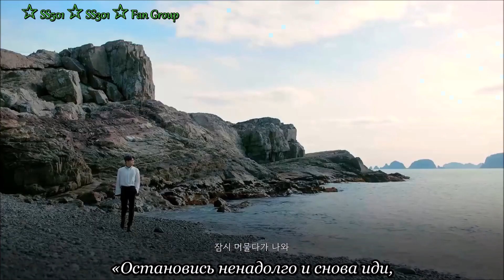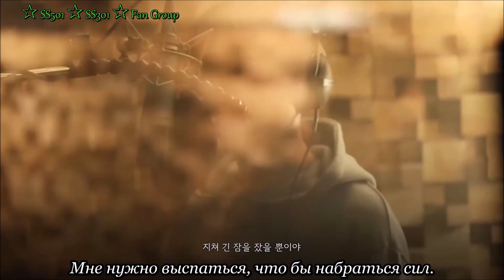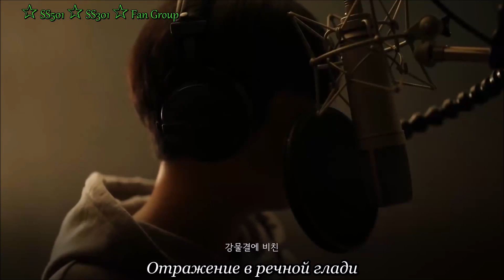KeonWoo - "Fly"/Composed and lyrics by Kim Hyun Joong/Кён У– «Лети»/Автор музыки и слов Ким Хен Джун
Кён У из MY.st принял участие в  "Комнате музыки и исцеления" на канале Ким Хен Джуна, и поведал ему свою нелегкую историю, о дебюте в составе группы в 2020 году, о сложностях и долгах из-за наступившей пандемии, что и привели к роспуску группы. Вдохновленный этой историей, Хен Джун написал и подарил ему песню, которая, несомненно, мотивирует и желает лучшего будующего этому молодому человеку.